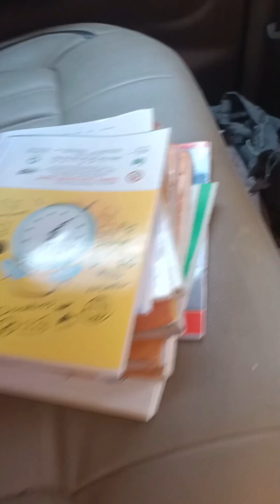yahan se shuru hoti hai school jaane ki taiyari#❤️❤️🐕 ##💕😃😃